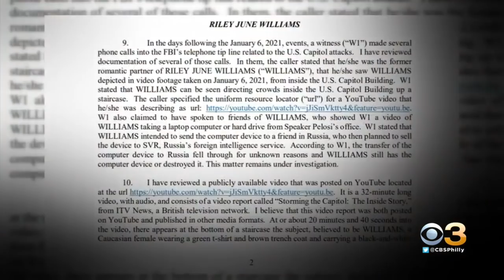Harrisburg Woman Accused Of Stealing Nancy Pelosi's Laptop During US Capitol Riots Arraigned